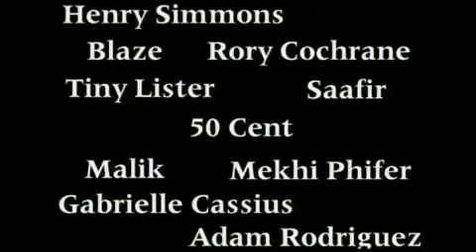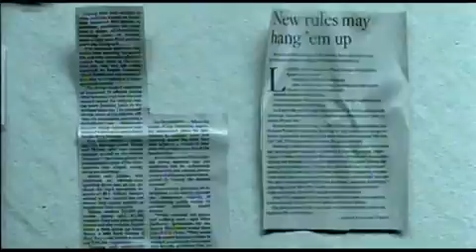50 Cent Many Men Wish Death Dirty Version